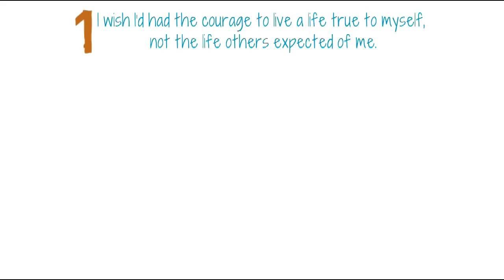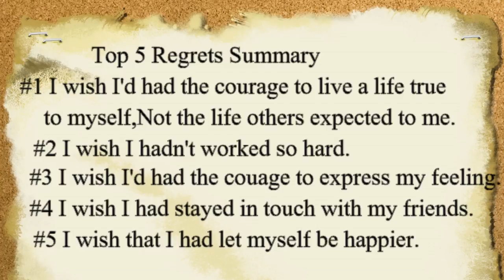Mind Control : Top 5 Regrets of the dying bronnie ware | Creative Minds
Mind Control : Top 5 Regrets of the dying by bronnie ware.

Ask us any query

Welcome back to Creative Minds.
Am Pushkaraj Phand came back with another Mind Control Topic .
Top 5 Regrets of the dying by Writer Bronnie Ware.

Top 5 Regrets are ;

 #1 I wish I'd had the courage to live a life true
       to myself,Not the life others expected to me.
 #2 I wish I hadn't worked so hard.
 #3 I wish I'd had the courage to express my feeling.
 #4 I wish I had stayed in touch with my friends.
 #5 I wish that I had let myself be happier.